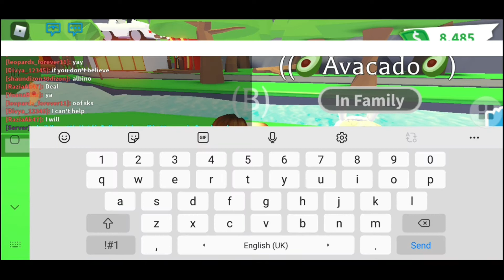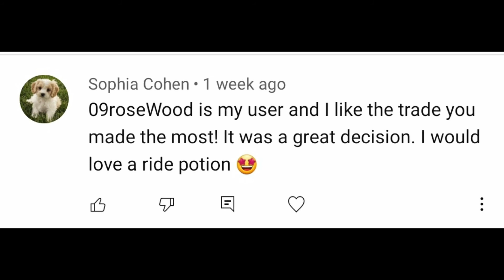SCAMMING a SCAMMER in ADOPT ME + GIVEAWAY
SCAMMING a SCAMMER in ADOPT ME